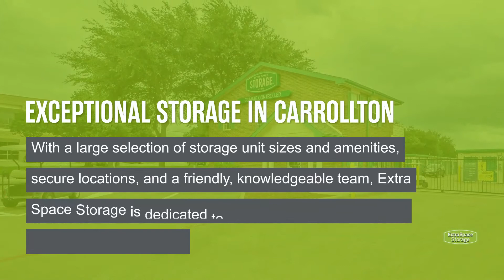Storage Units in Carrollton, TX - Extra Space Storage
Looking for convenient, secure storage in Carrollton, TX? Extra Space Storage has conveniently located storage facilities near Hebron, Addison, and Far North Dallas and offers a wide range of storage options to meet your needs.

Storage facilities in Carrollton feature a number of great amenities, including:

• Indoor access, first-floor access, drive-up access

If you're looking for a clean, well-maintained storage facility with a friendly, professional team ready to help you, you've come to the right place. Reserve your storage unit today